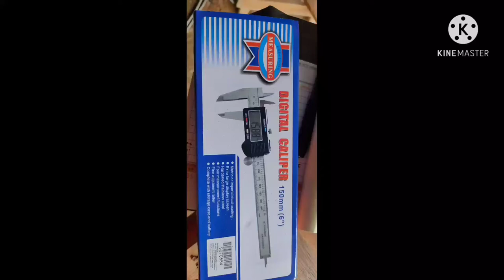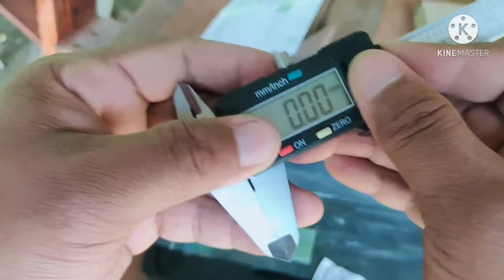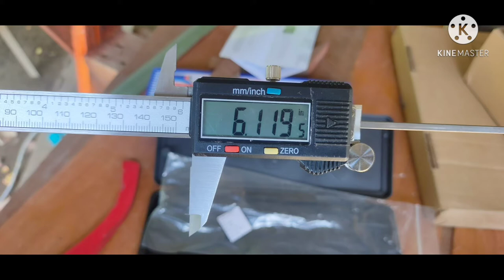review digital caliper mr diy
jalan2 dekat ipoh terberhenti depan my diy.ada pulak digital caliper.ingat nk order online.tp pernah sekali order yang manual caliper.kualiti mata dia agak kurang memuakan hati.bila check mr diy punya nmpk lebih baik.mr diy pun ada kedai online .boleh semak di google shoppe atau lazada.jangan lupa subcride dan like.tq